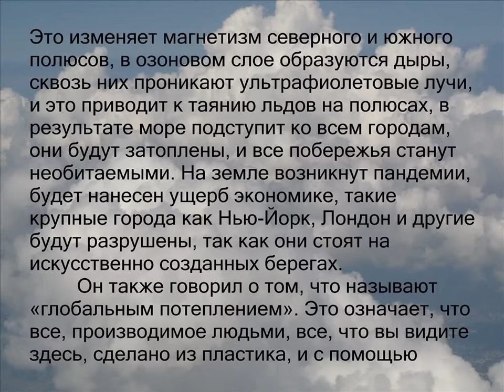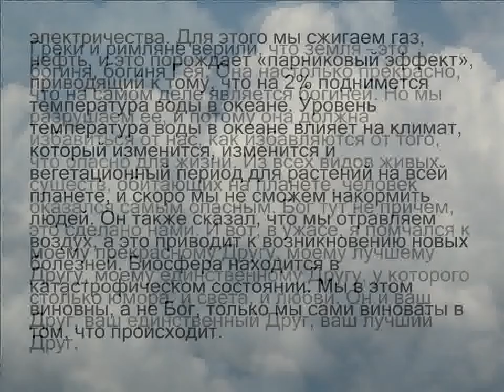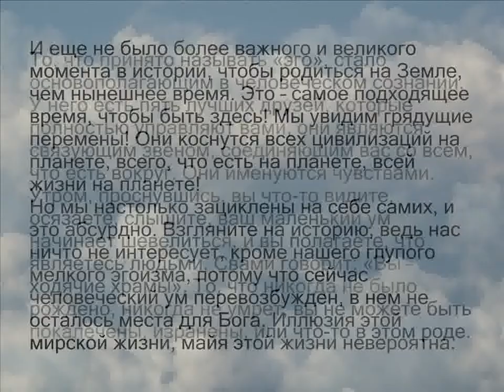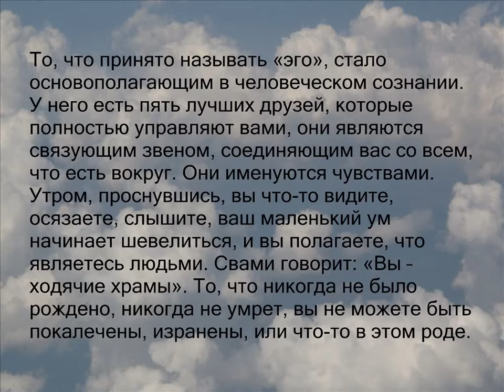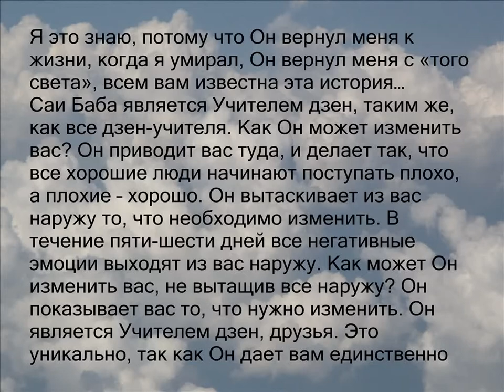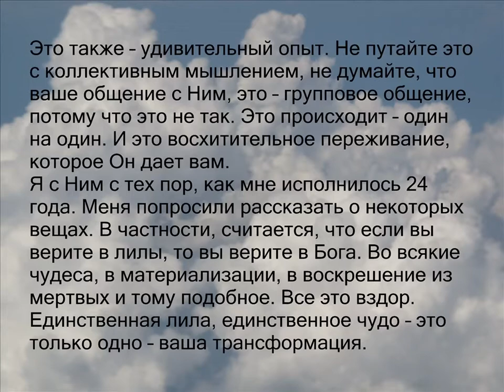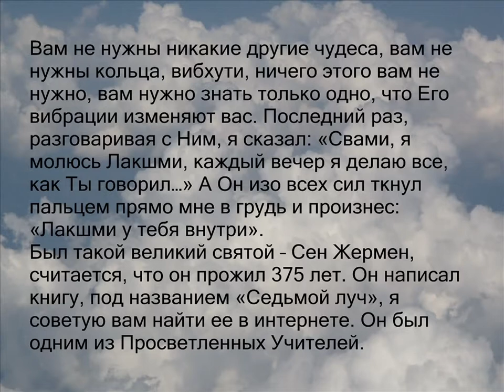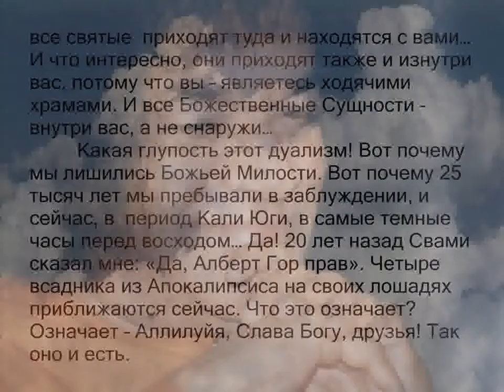Выступление (2) Айзика Тайгрэтта в Далласе, ноябрь 2009 -2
Выступление Айзика Тайгрэтта в Далласе, ноябрь 2009 -2